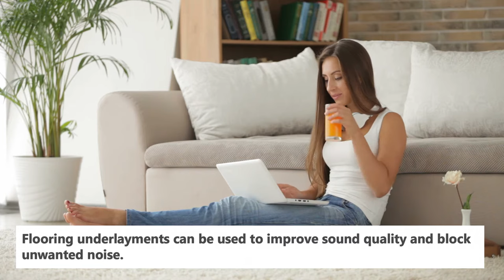Soundproof Flooring Underlayment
Flooring underlayments can be used to improve sound quality and block unwanted noise.

They can be placed in cars or boats, and under any tile, carpet, laminate, hardwood and stone flooring.

Our flooring underlayment is also safe to use in office buildings and schools.

Soundproof Cow's floor underlayments are easy to install and most installations can be installed without messy adhesives or special tools.

QT Underlayment outperforms other soundproofing materials by offering a remarkable IIC rating.